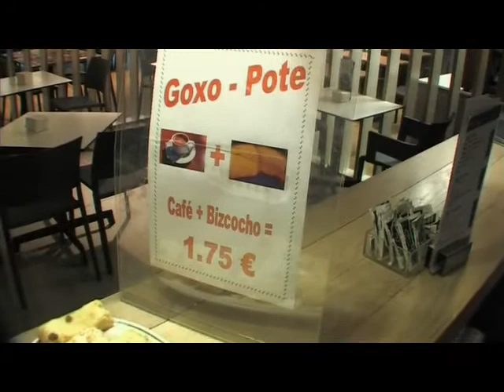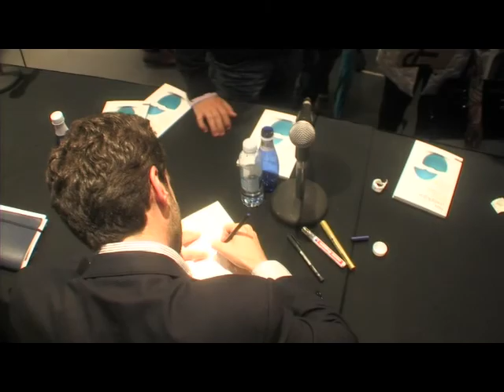En la butaca con...Marisa Marques, Igor Basurko y la Púa de Oro.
Desde el Hotel Urdanibia, el magazin semanal con Marisa Marques que nos hablará de nuestras mascotas, Igor Basurko y su experiencia con tiburones y la Púa de Oro, concurso de guitarristas. Presentado por Patricia Medjidi Juez y Urtzi Argibay Moreno.